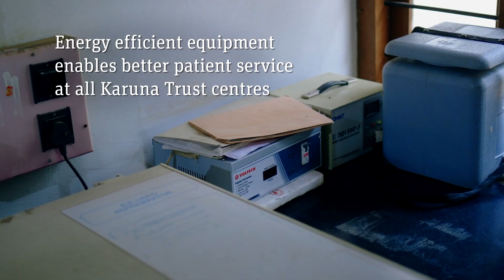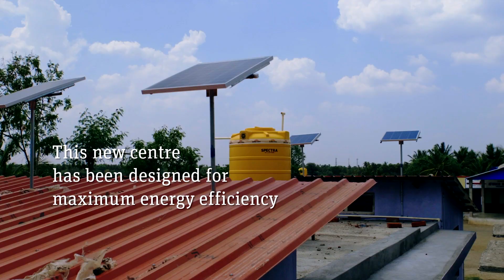India's solar powered hospitals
Reliable energy transforms healthcare, creating better services that reach more people. India’s Karuna Trust delivers effective healthcare using solar power and energy-efficient buildings and equipment – with amazing results. The trust’s unique approach creates systemic change rooted in the needs of local communities, empowering clinical staff and integrating energy and health at a fundamental level.